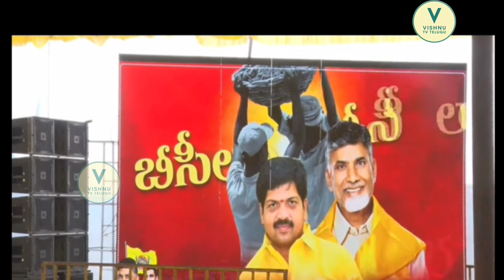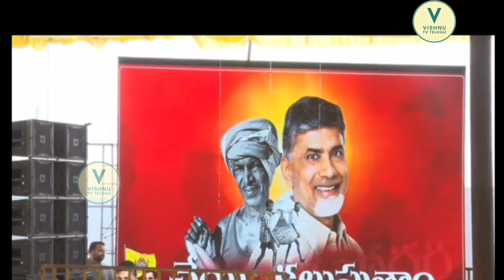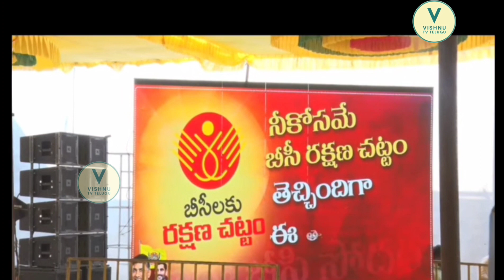జయహో సభలో బీసీలపై కొత్త పాట రిలీజ్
జయహో సభలో బీసీలపై కొత్త పాట రిలీజ్ chandrababunaidu bc tdp@AmritaMysuruCampus @vishnuTvTelugu @TDPresents